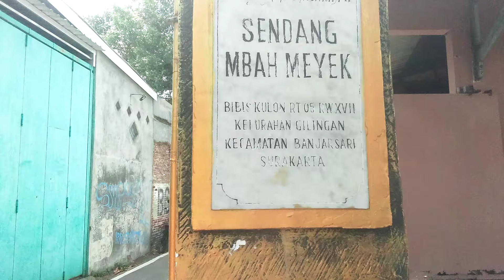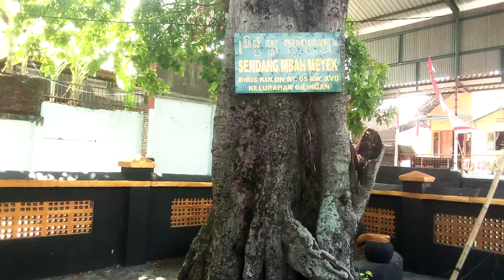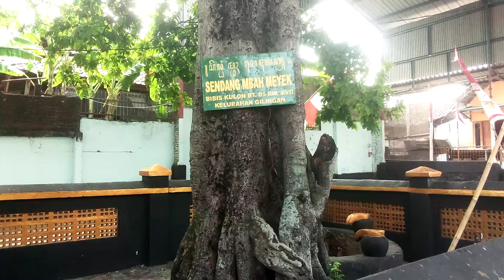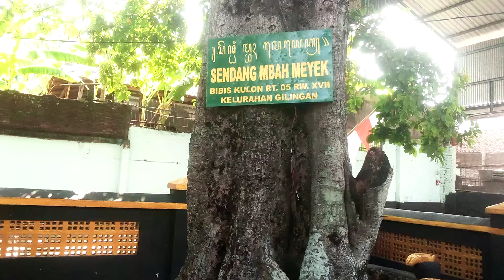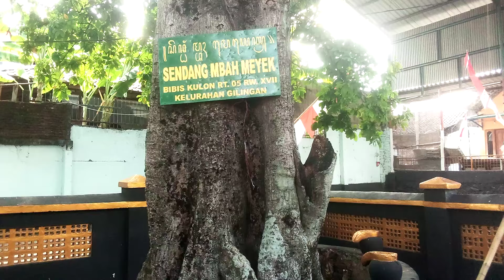Sendang Mbah Meyek Peninggalan Joko Tingkir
Diketemukan lagi salah satu peninggalan sejarah dari Kasultanan Pajang Sultan Hadiwijaya atau Mas Karebet yang lebih populer dengan sebutan Joko Tingkir abad 15 silam berupa sendang yang tidak pernah mengering airnya meskipun musim kemarau berkepanjangan. Sendang Mbah Meyek.

Sendang Mbah Meyek ini ada di Kampung Bibis Kulon RT 005 RW 017 Gilingan, Banjarsari, Solo. Ceritanya, adalah salah satu Putri Ndalem Sultan Hadiwijaya yang bernama Dyah Sri Widyawatiningrum telah ketahuan saat berselingkuh dengan Abdi Ndalem. Marahlah Sultan Hadiwijaya yang langsung mengusir putri dan ibunya.

Diketahuilah kedua Wanita ibu dan putranya itu oleh prajurit Pajang utusan Joko Tingkir, saat menyusuri Kali Pepe dengan perahu kecil. Menari knya, begitu mau ditangkap, mendadak petir menyambar perahu itu dan oling tertatih latih, Meyek meyek ( Jawa). sehingga disebut lah sendang Mbah Meyek dimana tempat tinggalnya anak dan ibu hingga wafatnya.